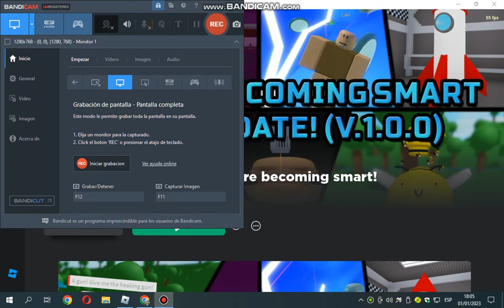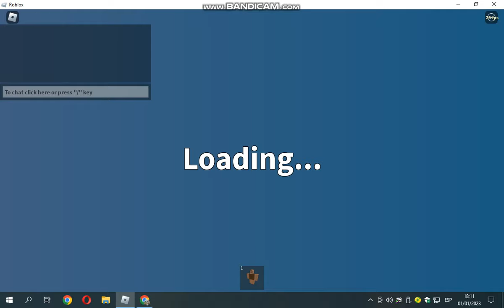How to get FULL golden carl in npc are becoming smart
Thanks @Kitty who commented it so i made a vid about it